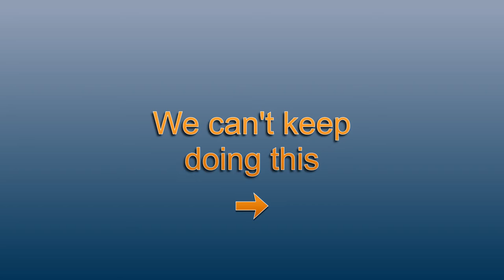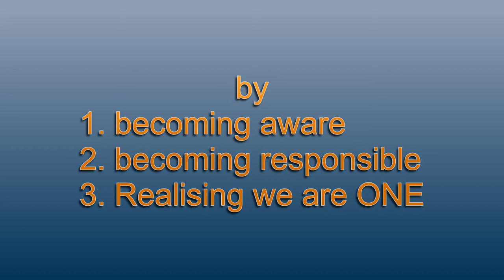Reality Check: Seasoned with a Little Salt_HD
A powerful but gentle wake up call to some of the problems in our world - in just '2 Minutes'.

Fast moving images because I set them to the music and it would take ages to show them all pause button works though :)